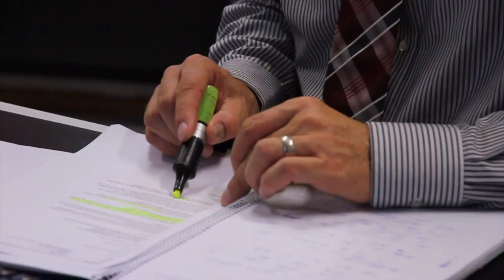Adrian Hasler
Regierungschef-Kandidat der FBP